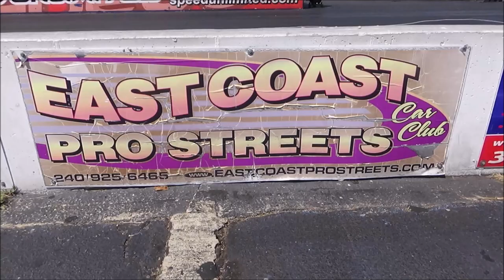Legends at MIR Nostalic Drag Track Action 2 Dreamgoatinc Video Cars